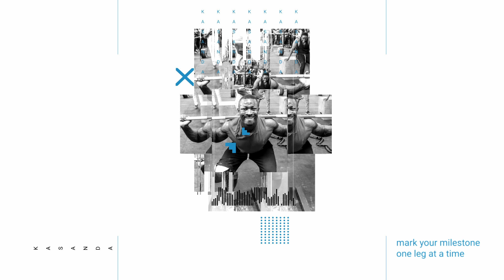Daisy Khaindi | 012 | Trauma and Healing Part 1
Daisy Khaindi a psychologist and holistic therapist from Convo Care Kenya joins us to talk about Trauma and Healing. Enjoy!

HOSTS: Edgar Odhiambo (Jamlek), Bill Kasanda

Executive Producers: Bill Kasanda, Eddie Okumu
Producer: Eddie Okumu